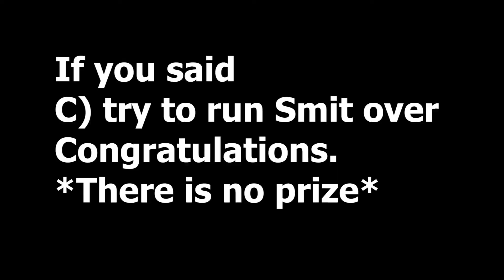They're EVERWHERE! - Call of Duty Modern Warfare Special Ops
We're sending in the best operatives we've got for this one. Stealth is not an option...well it is but I doubt that's the way these two are gonna do things.